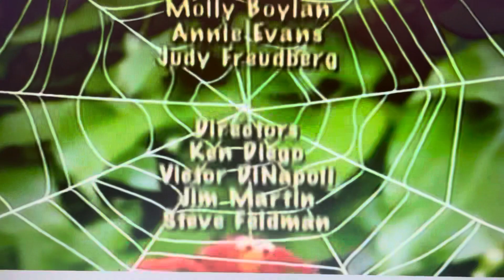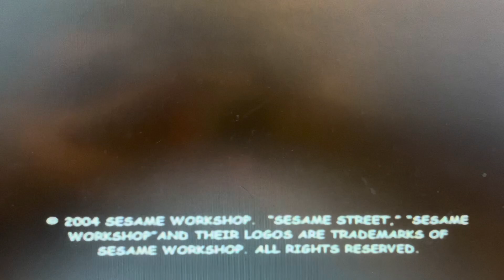Closing To Elmo’s World The Michael Jeter’s Mr Noodle Years 2010 DVD